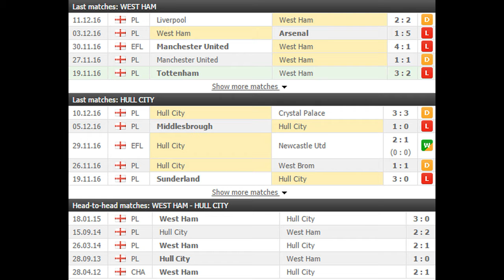West Ham vs Hull City PREDICTION (by 007Soccerpicks.com)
Check out our tips on West Ham vs Hull City by visiting
On 007soccerpicks.com you can find all informations you need about the match between West Ham vs Hull City like: West Ham vs Hull City TIPS, West Ham vs Hull City Predictions, West Ham vs Hull City HEAD TO HEAD Matches, West Ham vs Hull City ODDS and BETTING LINES!